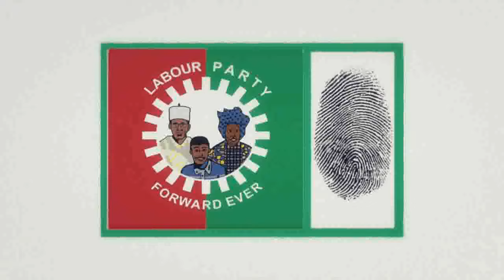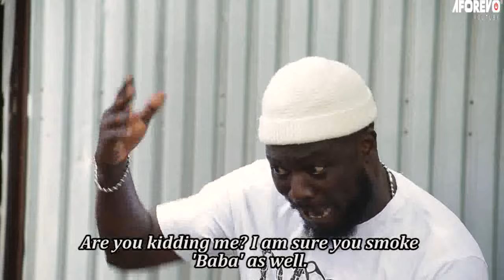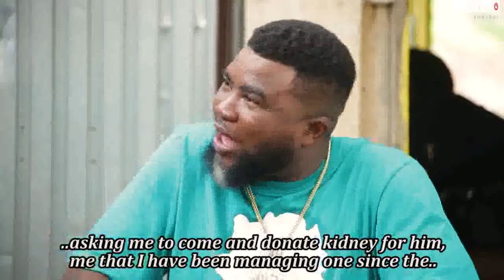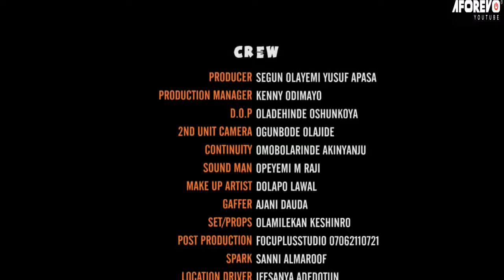Ajakuta - Latest Nigerian Yoruba Movie Starring : Morenike Alausa, Remi Surutu, Biola Adebayo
The wayward son of a rich man is a weed addict now he meets a girl he loves who joins him to smoke in a bid to change him. What will happen?
Starring : Morenike Alausa, Remi Surutu, Biola Adebayo